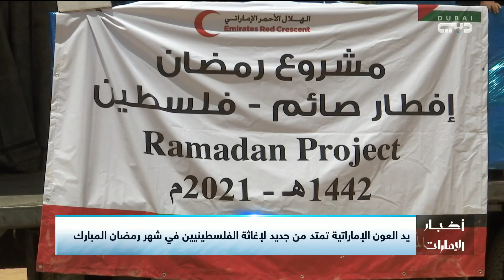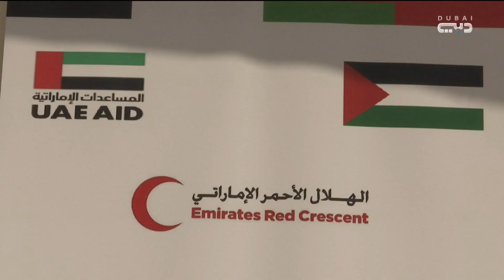أخبار الإمارات - يد العون الإماراتية تمتد من جديد لإغاثة الفلسطينيين في شهر رمضان المبارك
أخبار الإمارات |